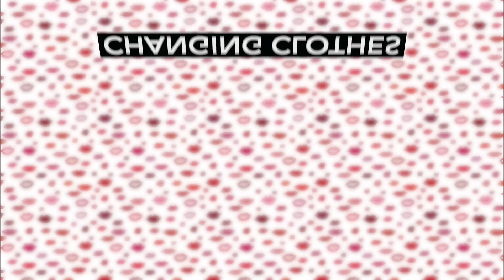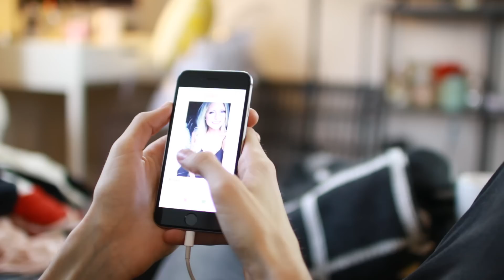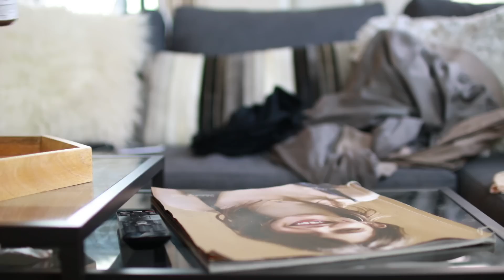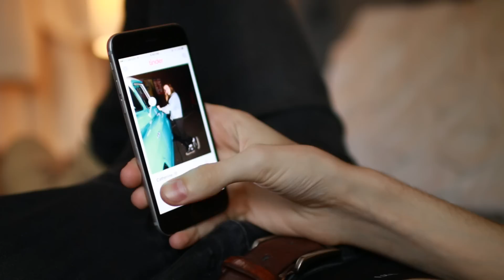Night Routine Guys Vs Girls 2016 | Kenzie Elizabeth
Hey guys! In todays video I'm doing a guys vs girls night routine for school. I show you my afterschool routine for girls and then for boys too. Don't forget to enter.

Rules-
3. Add me on snapchat (mackpiper)
Winner will be announced April 30th! Good luck!